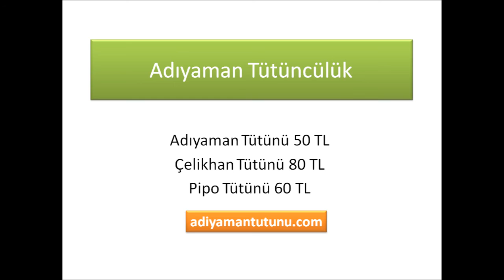Tütün Nasıl Kıyılır?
Tütün ile ilgili en çok merak edilen konulardan biride tütünün nasıl kıyıldığı konusu idi. Bu nedenle bir video hazırladık.
Videoda tütünün kuru yaprak halinden kıyılıp paketlenmesine kadar geçen süreci görebilirsiniz.